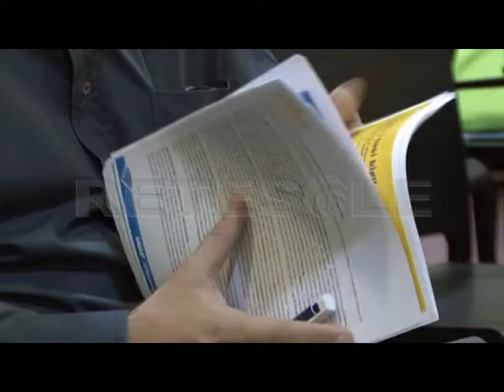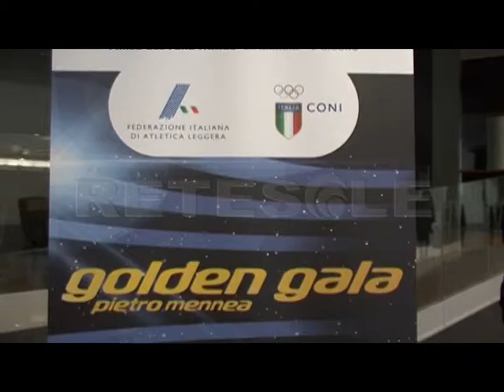RETESOLE TG LAZIO Atletica, lo Stadio Olimpico si prepara ad accogliere il Golden Gala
La nuova edizione del Golden Gala è ormai alle porte. Il salone Autorità dello Stadio Olimpico ha ospitato la presentazione dell'evento, a cui hanno partecipato il Presidente del CONI Giovanni Malagò e il Presidente della FIDAL Alfio Giomi.